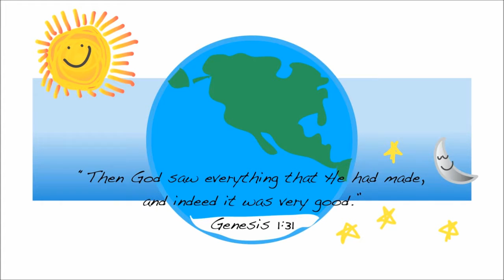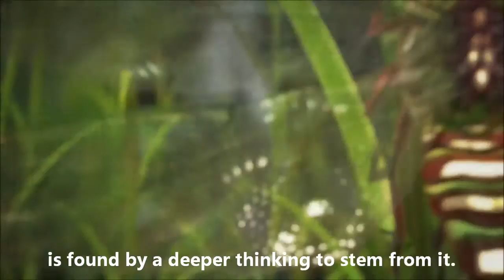Rudolf Steiner: What Religion Calls God, We Call The Idea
This life philosophy based on Rudolf Steiner's Philosophy Of Freedom can be described as science based, humanist, activist, idealist, and progressive. New videos will be posted regularly.

Tom

GOD RESTS
The loftiest idea of God is the one which assumes that God, after His creation of the human being, withdrew and gave man completely over to himself. Rudolf Steiner, Goethean Science VI Goethe's Way of Knowledge

God led His creation only to a certain point. From there He let the human being arise, and the human being, by knowing himself and looking about him, sets himself the task of working on and completing what the primal power began. Rudolf Steiner, Goethean Science IX Goethe's Epistemology

HUMAN FREEDOM
So it is not the human beings business to realize God's will in the world, but his own. He carries out his own decisions and intentions, not those of another being.
Rudolf Steiner, Chapter 10.8 (Hoernle) Philosophy Of Freedom

The moral world order is through and through the free work of human beings. The moral laws which the Metaphysician regards as flowing from a higher power, are the thoughts of human beings. Rudolf Steiner, Chapter 10.8 (Lindeman) Philosophy Of Freedom

We reject any metaphysical influence beyond the reach of the intellect that cannot be experienced conceptually. Rudolf Steiner, Chapter 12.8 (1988 stebbing) Philosophy Of Freedom

LAWS OF NATURE
The divinity has merged with the world. In order to know God, human knowing must penetrate into the world. The laws that our mind recognizes in nature are therefore God in His very being. Rudolf Steiner, Goethean Science XI Relationship of the Goethean Way of Thinking to Other Views

Everyone, in so far as he thinks, lays hold of the universal Reality. To fill one's life with such thought-content is to live in Reality, and at the same time to live in God. The world is God. The thought of a Beyond owes its origin to the misconception of those who believe that this world does not have the ground of its existence in itself. Rudolf Steiner, The Consequences Of Monism (Hoernle) Philosophy Of Freedom

THE IDEA
When we speak of the essential being of a thing or of the world altogether, we cannot mean anything else than the grasping of reality as thought, as idea. In the idea we recognize that from which we must derive everything else: the principle of things. What philosophers call the absolute, the eternal being, the ground of the world, what the religions call God, this we call: the idea.

Everything in the world that does not appear directly as idea will still ultimately be recognized as going forth from the idea. What seems, on superficial examination, to have no part at all in the idea is found by a deeper thinking to stem from it. No other form of existence can satisfy us except one stemming from the idea. Nothing may remain away from it; everything must become a part of the great whole that the idea encompasses. Rudolf Steiner, Goethean Science IX Goethe's Epistemology

By taking possession of the idea, thinking fuses with the primal ground of world existence; what is at work outside enters into the mind of man: he becomes one with objective reality in its highest potency. Becoming aware of the idea within reality is the true communion of man. Rudolf Steiner, Goethean Science VI Goethe's Way of Knowledge

WORLD UNITY
It is futile to seek any common element in the separate things of the world other than the conceptual content gained by thinking. All attempts to find world unity, other than the coherent conceptual content gained by the conceptual analysis of our perceptions, must fail. Rudolf Steiner, Chapter 5.9 (Hoernle) Philosophy Of Freedom

No personal God can unify the world, because we experience our limited personality only in ourselves. Rudolf Steiner, Chapter 5.9 (Hoernle) Philosophy Of Freedom

A personal God is nothing but a human being transplanted into a Beyond.
Rudolf Steiner, The Consequences Of Monism (Hoernle) Philosophy Of Freedom

THE END OF RELIGION
Only this is worthy of man: that he seek truth himself, without being led by revelation. When that has been thoroughly recognized once and for all, then the religions based on revelation will be finished. The human being will then no longer want God to reveal Himself or bestow blessings upon him. He will want to know through his own thinking and to establish his happiness through his own strength. Whether some higher power or other guides our fate to the good or to the bad, this does not concern us at all; we ourselves must determine the path we have to travel. Rudolf Steiner, Goethean Science VI Goethe's Way of Knowledge